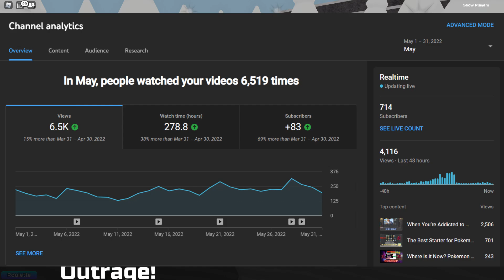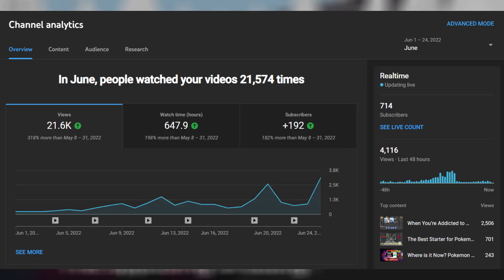Being A Brick Bronze YouTuber (700 Sub Special)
I can't believe we grew this fast! Thank you, you guys are awesome fans.

This video is basically explaining how Pokemon Brick Bronze has affected my channel and its content up until today. I feel like this gives you viewers some insight into how I make channel decisions and maybe gives a hint of my personality. Either way, I appreciate you all for your support.